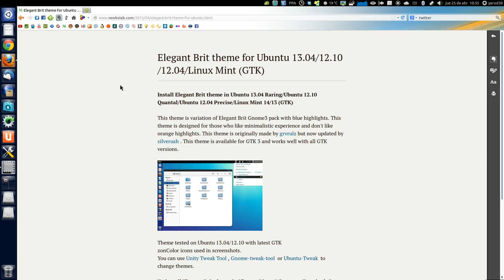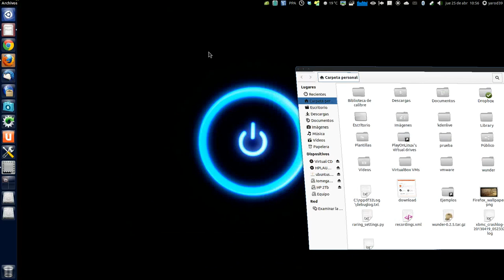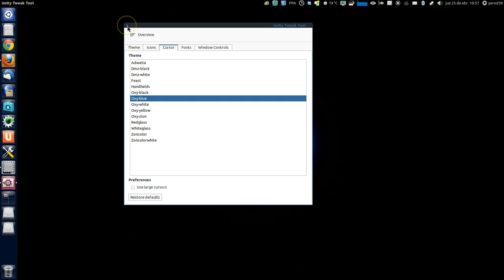Elegant Brit theme Ubuntu 13.04 12.10 12.04 Linux Mint (GTK) UBUNTU LINUX UBUNTU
sudo apt-get install elegant-brit